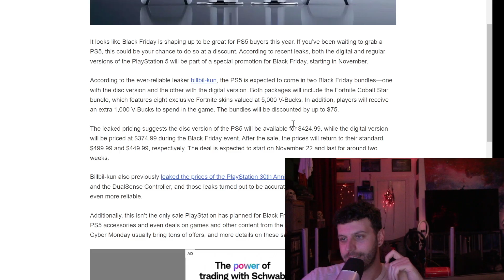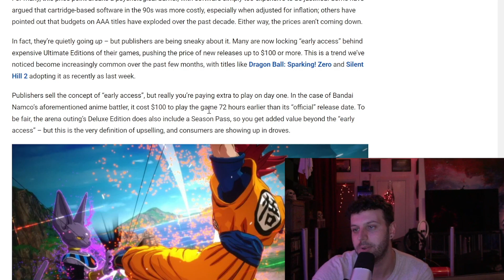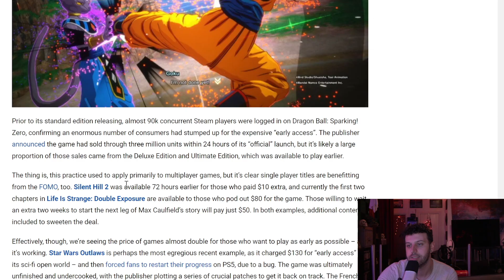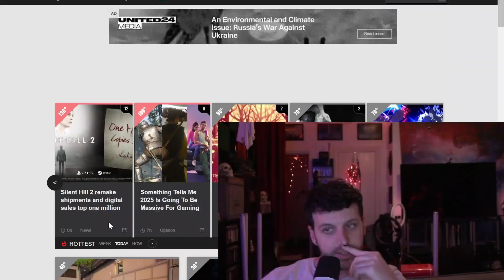Reacting To Game News, Xbox Partner Showcase, Black Friday Rumors and more!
Reacting to some of this week's video game news

This was clipped out from my livestream

Timestamps:
0:00 - Preview
0:24 - Black Friday Rumors
0:52 - Early Access Tax
2:19 - Other Small News
2:40 - Alan Wake 2 Reaction
4:57 - Cronos Reaction
6:28 - Pirate Yakuza Reaction
8:48 - Mouse PI Reaciton
9:11 - Wuchang Reaction
10:04 - FBC Firebreak Reaction